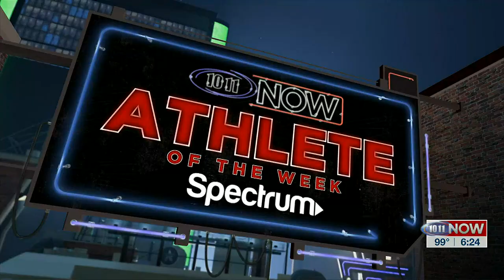Athlete of the Week: Jack Bullis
Jack Bullis started the 2023 high school football season with a bang on Friday.